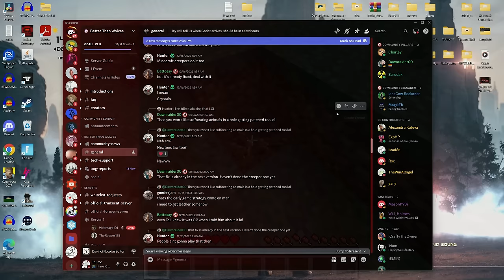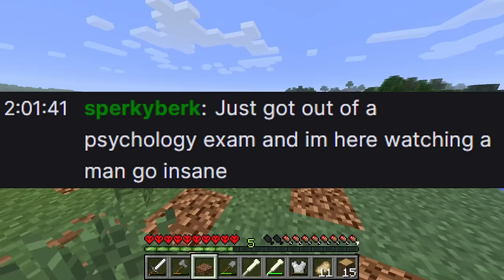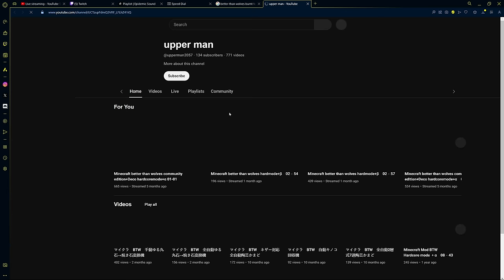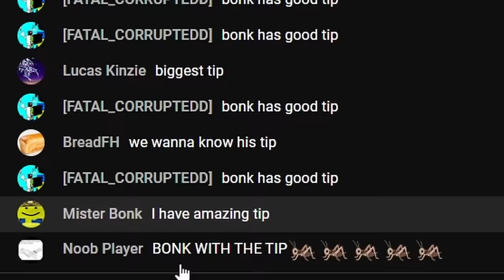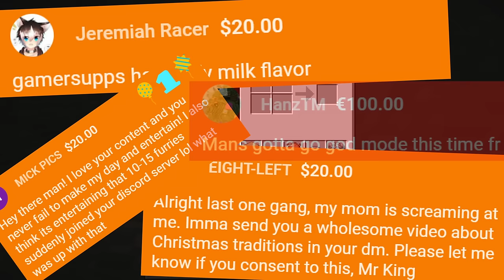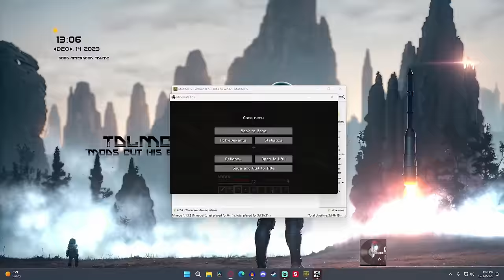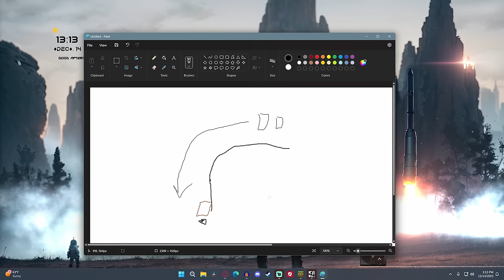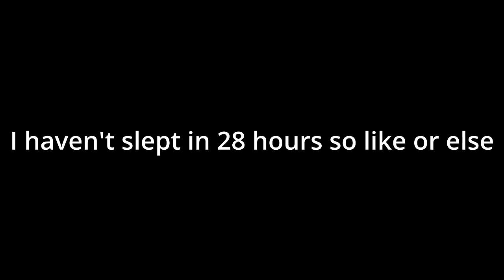The Cost of 1 Netherrack in Minecraft's H̶a̶r̶d̶e̶s̶t̶ Mod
Better than Wolves is absolutely ridiculous. No Minecraft Mod will ever compare to the horribly painful torture this put me through.

- Our Community Discord - chat with da boyz + get event info!

This Mod is called Better than Wolves, and was made 13 years ago. I run it on MultiMC. Here's their official discord to join and find out how to download and all!

🐲Main Video:
Dead Voxel (Minecraft)
Fastlane by Paeta
Think by Kaleida
Conversion by Broad Sky
Running Into by Ooyy
Clever Girl by Jules Gaia
Deep Space Samurai by Forever Sunset
Driftin' by Cushy
Okay, thanks by Adelyn Paik
80's Horror Movie by DJ DENZ The Rooster
Terrorize by Ava Low
Give me Freedom by Swif7
Deep Space Samurai (again)
Like a Rollercoaster by Mindme
Good Time by Snake City